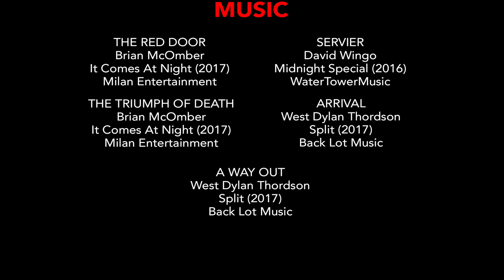KILLER UNIVERSITY 2.6 - Sleepaway College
With the situation becoming more intense, the girls decide to throw a sleepover. Unbeknownst to them, they've invited an unwelcome guest that holds the key to the mystery. The first killer and their motives are revealed.

CAST
Nikki Gallagher
Madysen Crnic
Cameron Duckett
Megan Duquette
Clayton Haymes
John Hayden

Aster Lee
Dylan Hoang

SOUND
Nathan Jimenez
Ryan Silver

EDITING/SOUND EDITING/MIXING
Dylan Hoang

MUSIC
Various Artists
(individual tracks available in end scroll)